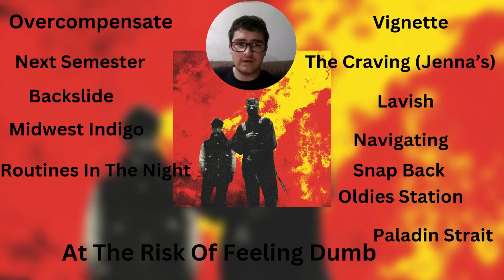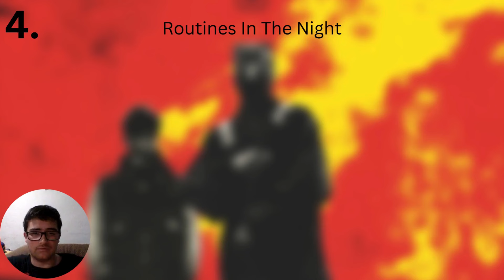Ranking EVERY Song off CLANCY by Twenty One Pilots - WORST to BEST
Since Twenty One Pilots just released their new album 'Clancy' a couple weeks ago, I decided to rank all the songs off the album from worst to best!